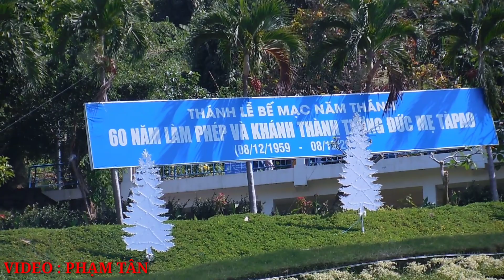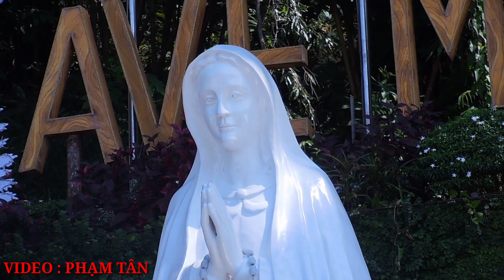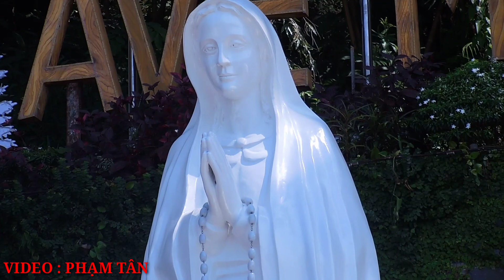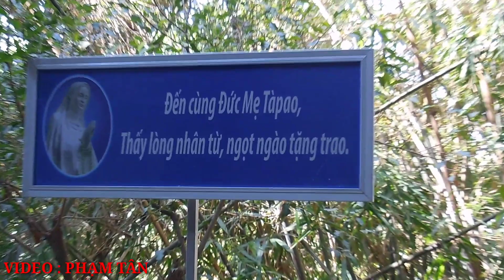ĐỨC MẸ TÀ PAO NĂM 2019-2020